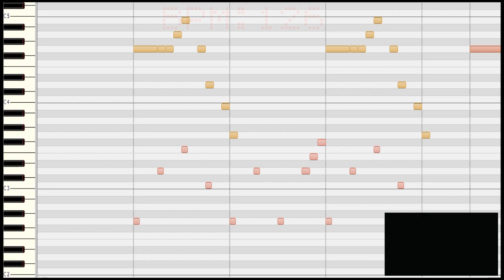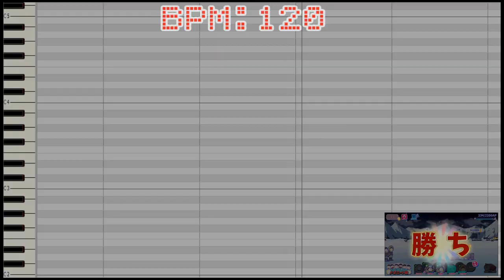[わ]【おそ松さん】BGM へそくりウォーズ「夢のあいらんど 南極Ver.」耳コピ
「南緯85度線にて」の